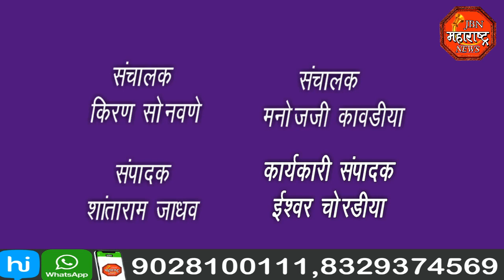jbn maharashtra news jalgaon